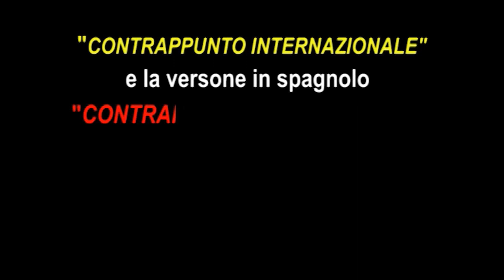VENEZUELA 11a Parte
Venezuela - Memoria Storica - Analisi  congiunturale (2016) con Luciano Vasapollo e Hugo Chavez